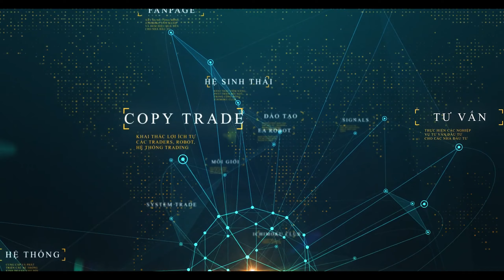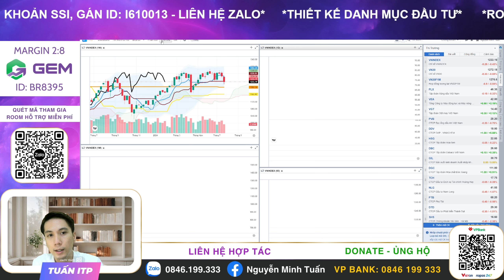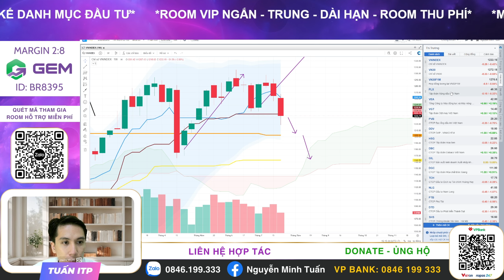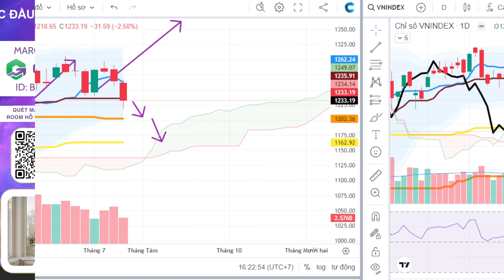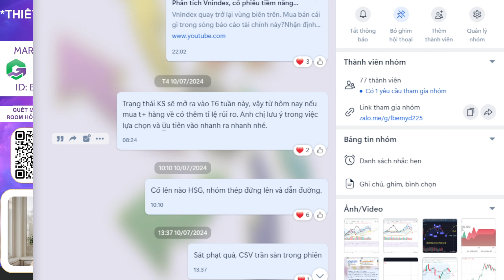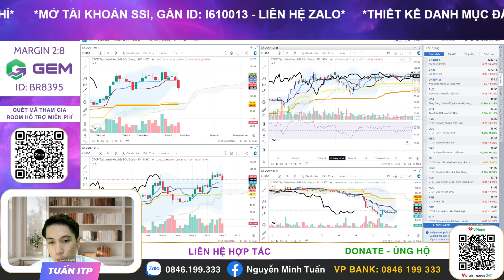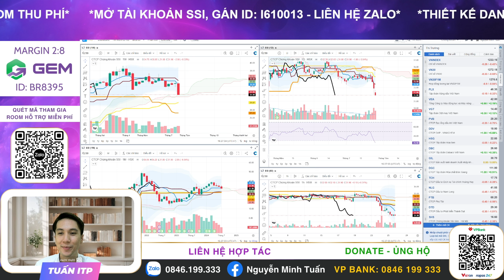Nhận định thị trường chứng khoán hàng ngày | Phân tích vnindex, cổ phiếu tiềm năng hôm nay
Ngày mai thị trường thế nào?

Nhận định thị trường chứng khoán hàng ngày. Phân tích cổ phiếu tiềm năng hôm nay.

👉Mời Cà Phê: VP Bank - 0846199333 - Nguyễn Minh Tuấn
👉Mời Anh Chị mở  tài khoản CTCK SSI nhập mã giới thiệu ID: I610013